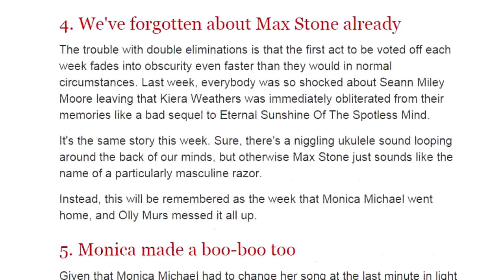5 things we learned from Sunday's X Factor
5 things we learned from Sunday's X Factor 1. Is Mason Noise this year's dark horse? x factor, cheryl fernandez versini, movie week, mason noise, simon cowell, .

After bagging the final seat in Sunday's brutal Six Chair Challenge, lovely Lauren told us about her excitement, nerves and hanging out with Rita Ora. Report by .